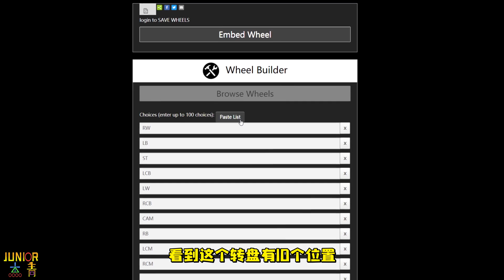聯賽杯決戰利物浦，球隊第一項冠軍到手？FIFA21曼聯經理模式第4集【粵語中字】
联赛杯决战利物浦，球队第一项冠军到手？FIFA21曼联经理模式第4集【粤语中字】